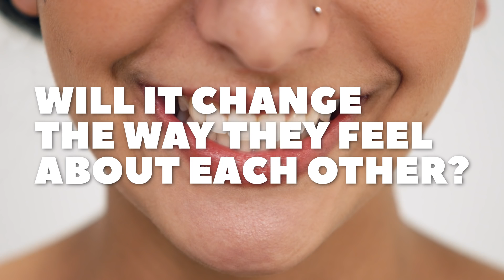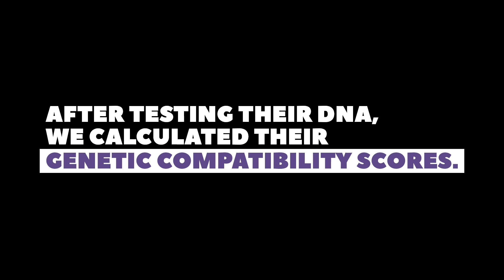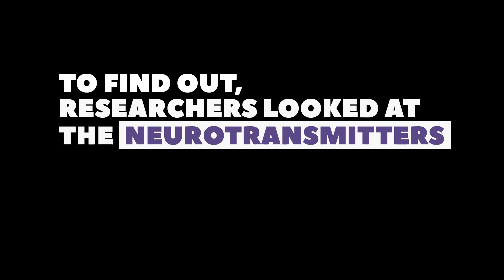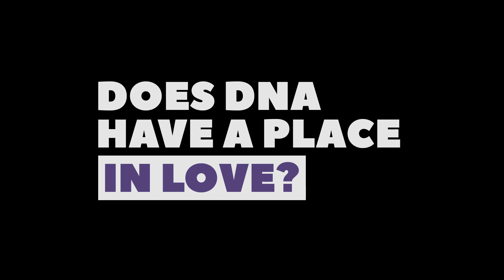Does Your DNA Affect Who You'll Love? | Do These Genes Fit?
Does DNA have a place in love? We brought in couples to take a genetic compatibility test to determine what their DNA has to say about their love. To determine their overall compatibility, we focused on their biocompatibility (will they make great babies? are they attracted to each other's scent and appearance?) and their neurocompatibility (how do their dopamine, serotonin, and oxytocin levels affect how compatible their brains are?) Special thanks to Instant Chemistry for the genetic compatibility tests.